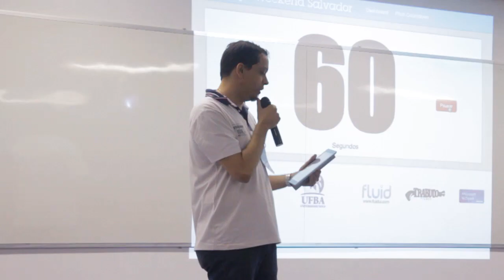SWSSA 2012 - Startup Weekend Salvador - Trailer 1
O Startup Weekend é um movimento global para a transformação de ideias em negócios, em apenas 54 horas. Em Salvador, o evento aconteceu nos dias 17, 18 e 19 de agosto, formando 9 startups que iniciam um novo ecossistema do empreendedorismo digital na Bahia. No Talk, All Action.

Captação e Edição: Trabuco Filmes
Trilha: "Might As Well Whistle" by Ant Neely)